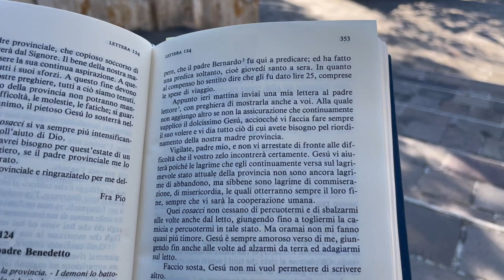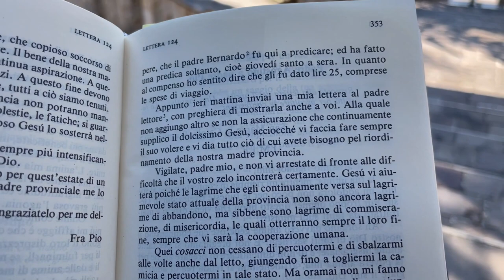Padre Pio: Non vi arrestate dinanzi alle difficoltà